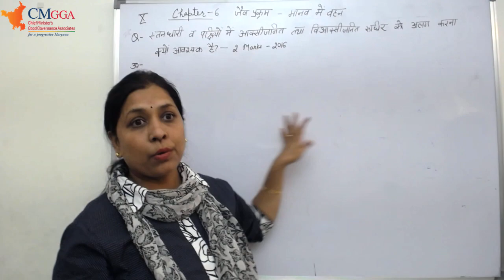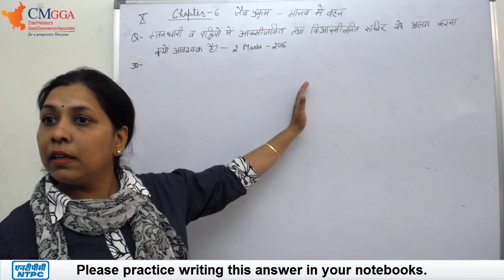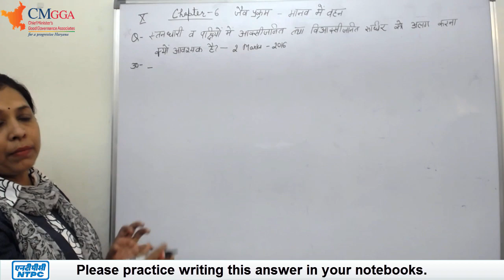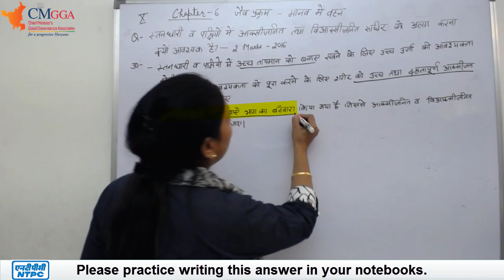ऑक्सीजनित तथा विओक्सीजनित रुधिर | Science | Ch 6 जैव प्रक्रम | Life Processes | Class 10 | Biology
Lecture by Babita Mam (PGT Biology)
2 marks Question

Chapter 6 | जैव प्रक्रम | Life Processes | Class 10 | Biology | Science |ऑक्सीजनित तथा विओक्सीजनित रुधिर

प्रश्न: 1 स्तन धारी व पक्षिओं में ऑक्सीजनित तथा विओक्सीजनित रुधिर को अलग करना क्यों आवश्यक है?

Q.1 Why is it necessary to separate oxygenated and deoxygenated
 blood in mammals and birds?